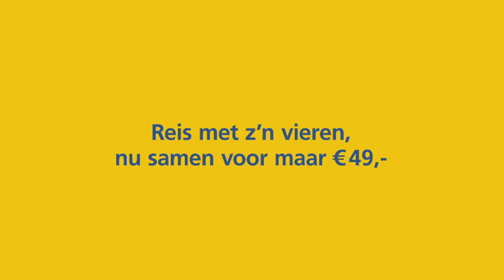NS Commercial 'NS Groepsretour' met Nick & Simon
In de nieuwe NS Commercial draait het om het 'NS Groepsretour', een voordelige actiekaart voor groepen.

Uiteraard is er weer een rol weggelegd voor Nick en Simon, én de conducteur.